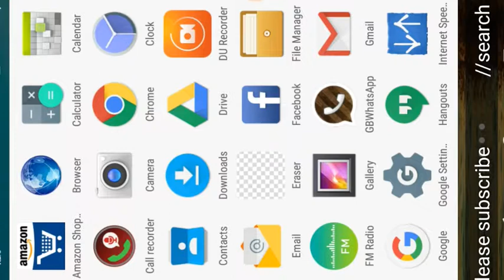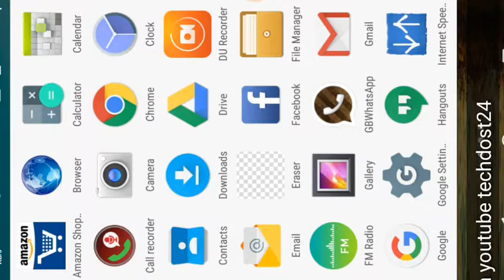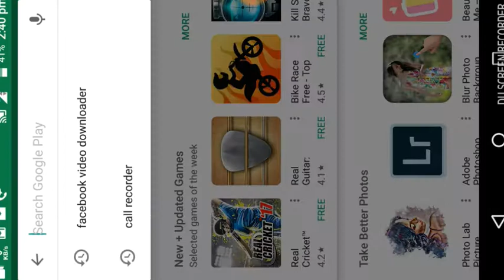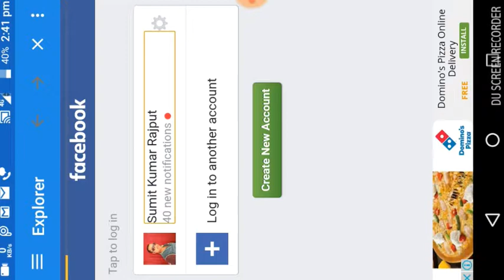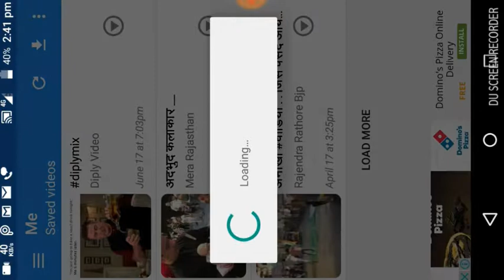Facebook के video download करे अपने phone galary मे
Hello friends

Is video me maine bataya hai ki aap apne Facebook video ko kaise apne mobile galary me save kare taki facebook video ko watsapp pe share ya send kar sake.